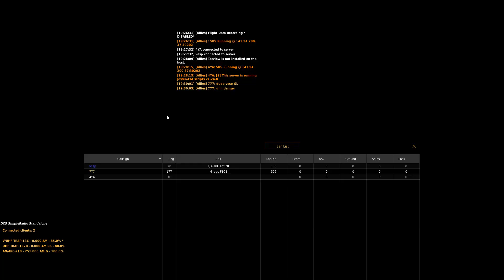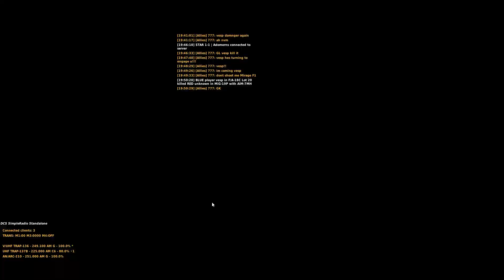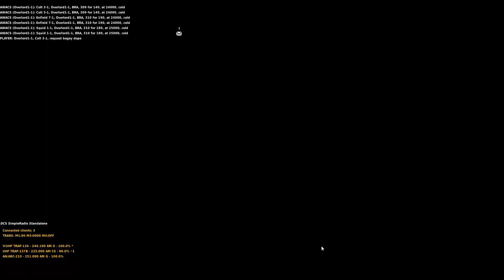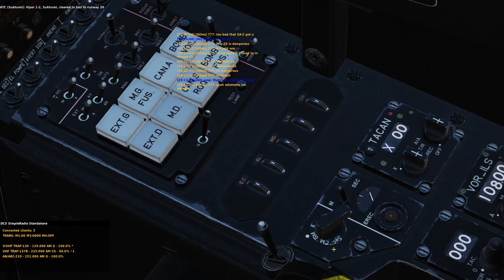First DCS Mirage F1CE Full PvE Sortie (Mirage F1CE and F-4E Phantom II Kills) 4YA Cold War Server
No meaningful self-transcendence
0:00 Start Cold Start
13:51 Ingress
22:00 First Combat
26:00 Second Combat
29:16 Egress
36:45 Landing (first ever, never played the landing tutorial).